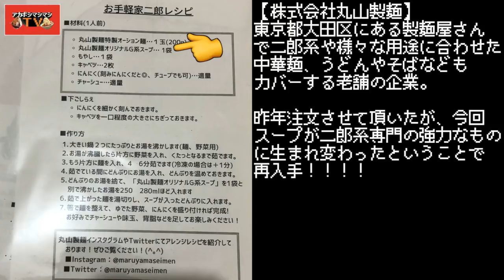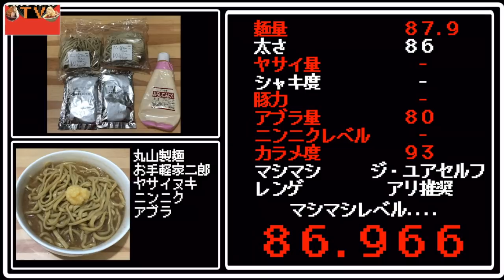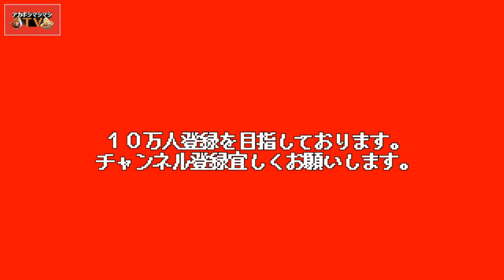生まれ変わったG系専用スープをとことん味わう事にした【丸山製麺】【丸山製麺】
〜BGMの出典〜
オープニング
『8-bit Title』